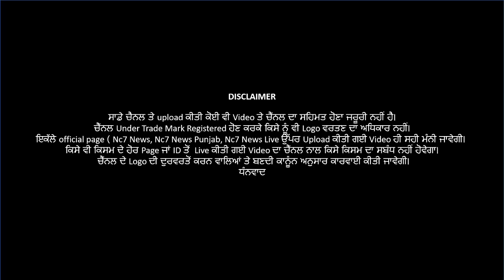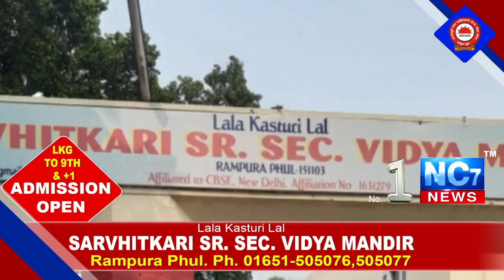24 Feb 2021 | Morning Hukanmama Sahib || Darbar Sahib || Amritsar || ਅੱਜ ਦਾ ਹੁਕਮਨਾਮਾ || Nc7 News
24 Feb 2021 | Morning Hukanmama Sahib || Darbar Sahib || Amritsar || ਅੱਜ ਦਾ ਹੁਕਮਨਾਮਾ || Nc7 News

Keywords.-
1,hukamnama,
2 ,hukamnama sri darbar sahib,
3 ,sri darbar sahib amritsar,
4 ,today hukamnama sri darbar sahib,
5 ,todays hukamnama harmandir sahib,
6 ,todays hukamnama harmandier sahib golden temple amritsar,
7 ,todays hukamnama,
8 ,daily hukamnama from darbar sahib,
9 ,daily hukamanama from darbar sahib today,
10 , 24 february 2021  hukamanama,
11 ,    24 february 2021 mukhwak,
12 ,hukamnama sahib,
13 ,daily hukamnama,
14 ,sri darbar sahib,